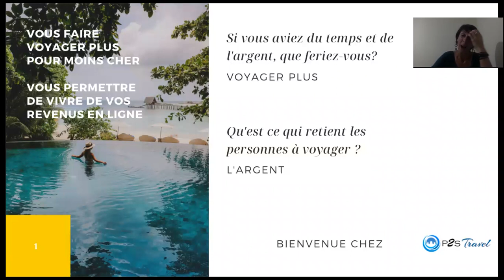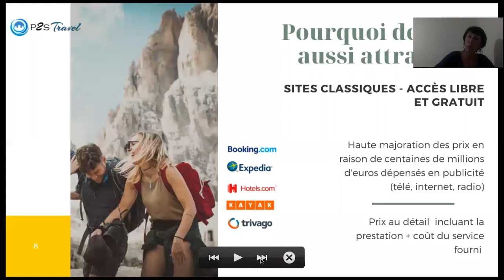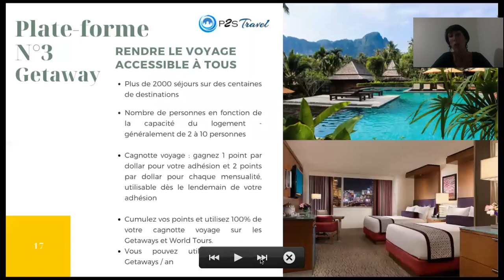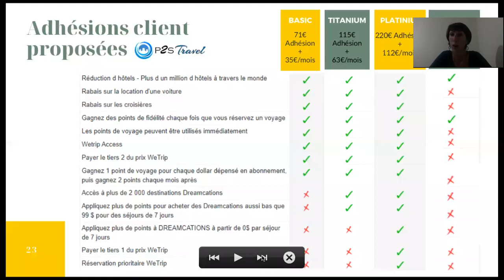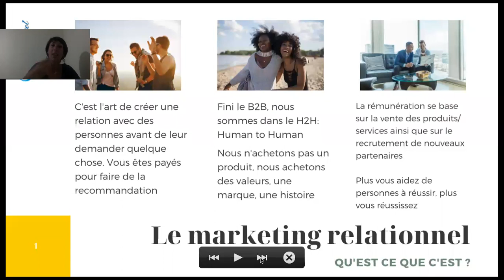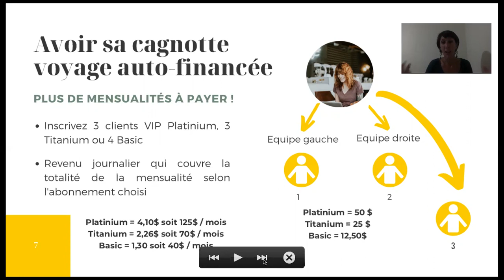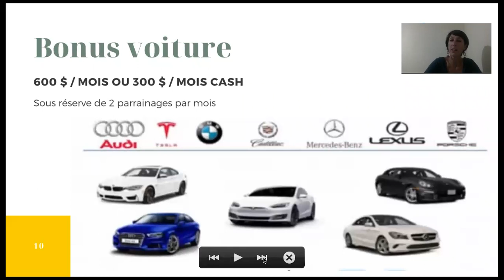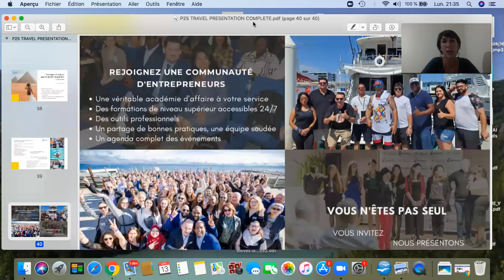Présentation P2S Travel par Nath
Découvrez notre club de voyages privé.
Comment voyager moins cher et plus souvent?
Et même devenir entrepreneur juste en recommandant ce bon plan!!!